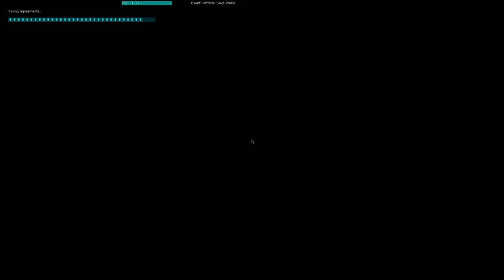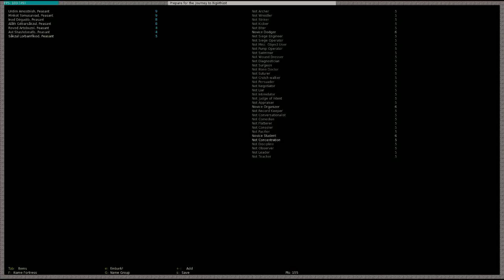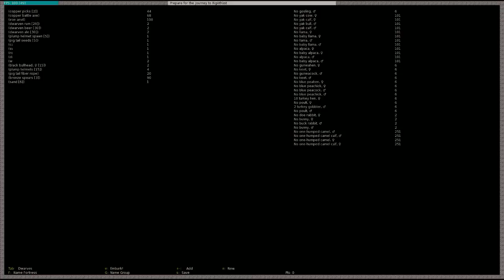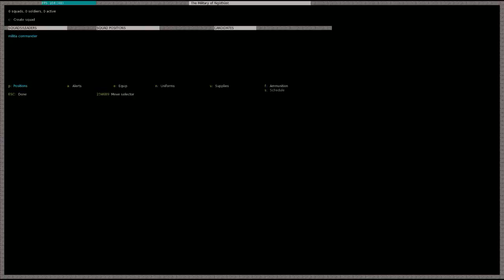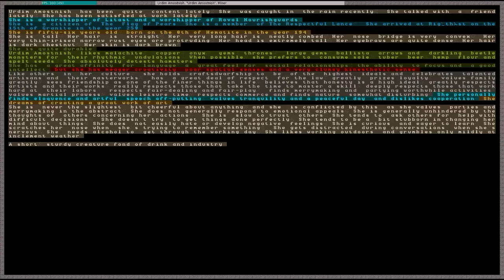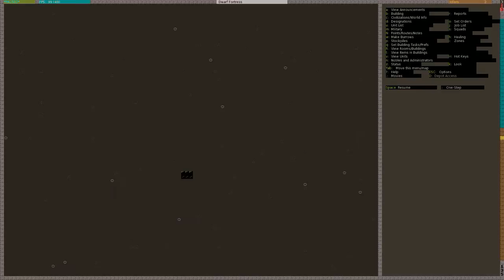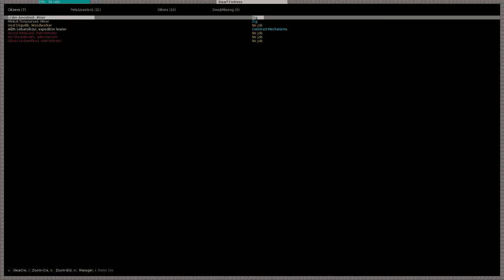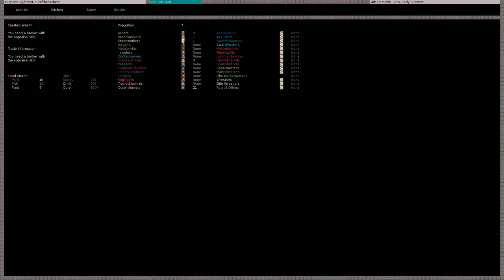We Hate Vidya Podcast Ep. 1 "Spaghetti on the ceiling fan"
Welcome to the pilot episode of our topical podcast. Enjoy an hour of strong opinions, rants, tangents, ceiling fan spaghetti and Dwarf Fortress!
This week we give our opinions on:
The Five Guys Saga,
Journalistic Integrity in the Video Games Industry,
The effects of misplaced Social Justice Warrior
Hear what the InternetAristocrat has to say regarding the Five Guys Saga:
I was going to link to the Indiegogo campaign here, however as of posting this, the campaign has been taken down, allegedly someone managed to gain access to their account, edit the page and cancel the campaign. Here's hoping they can get it sorted! Just incase it gets going again: